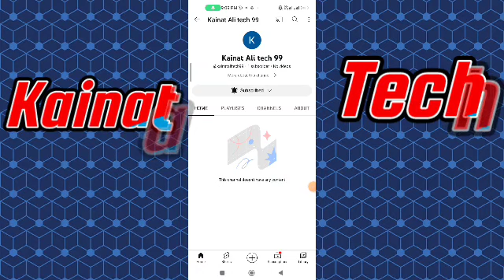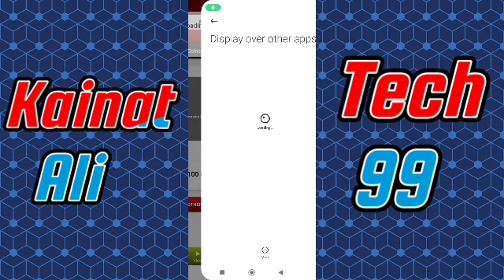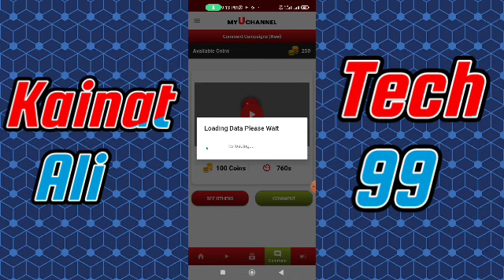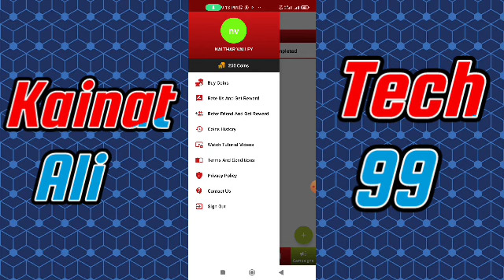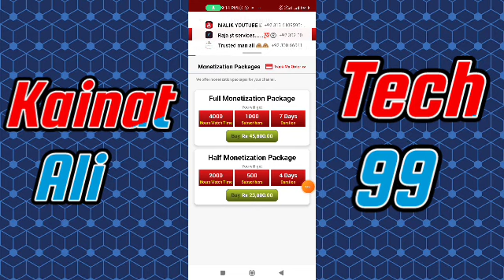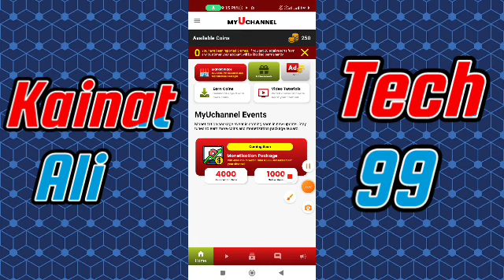How to Grow Your | YouTube channel | Amazing Trick 100 % Work